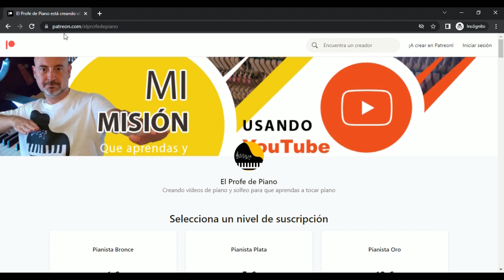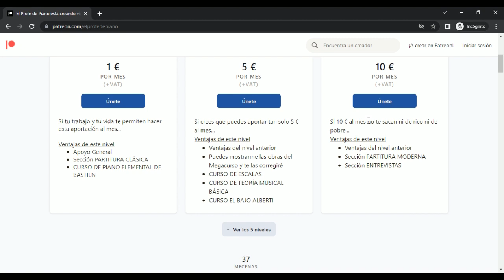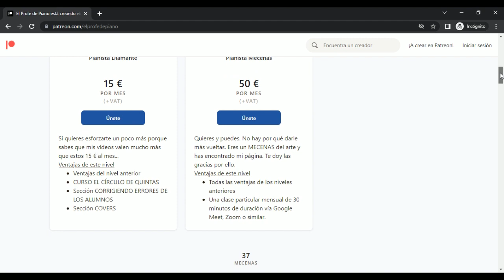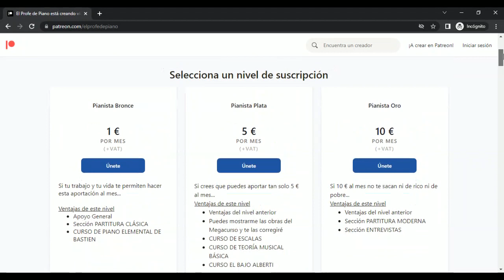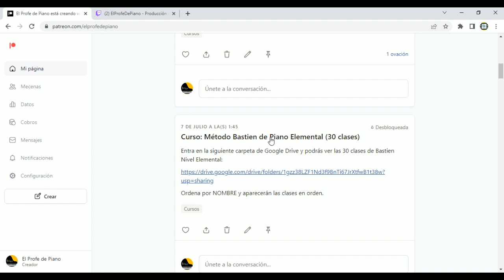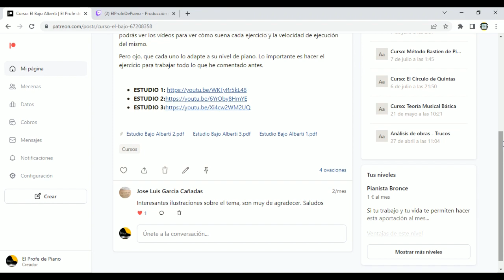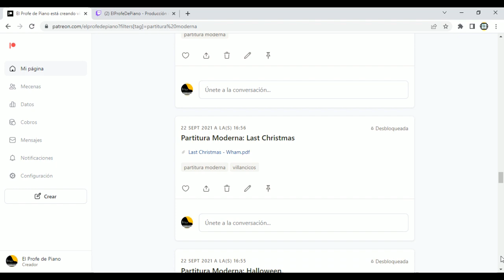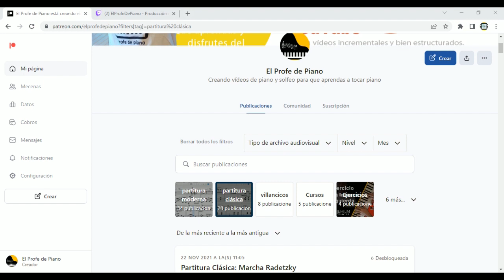✅ ¿Cómo Funciona mi PATREON? - ¡¡ Nuevos Cursos Aquí !!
Descubre la INCREIBLE OFERTA que hay en este vídeo en mi Mega Curso de Piano desde cero: 📌
Incluye 5️⃣ cursos en 1️⃣ :
1º de Piano ➕ 2º de Piano ➕ 3º de Piano ➕ 1º de Lenguaje Musical ➕ Teoría Musical

📜 Para ayudar al sostenimiento de este canal puedes colaborar UNIÉNDOTE AL CANAL o siendo miembro de la Comunidad del Profe en PATREON

👉 evoluZion: Mi novela. Disponible en Amazon